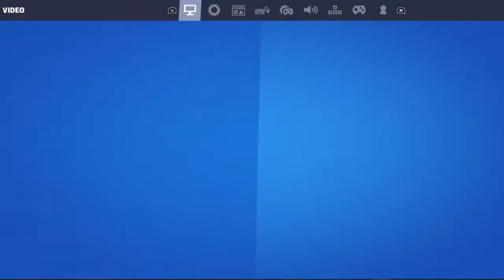Its duos lol